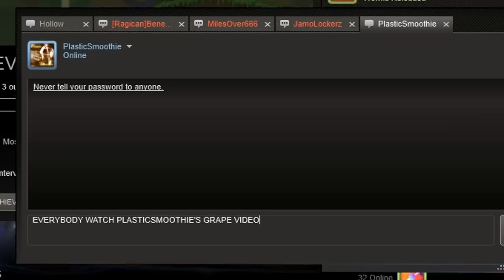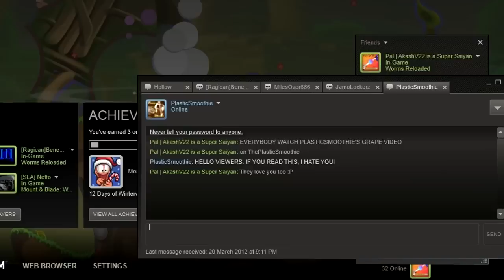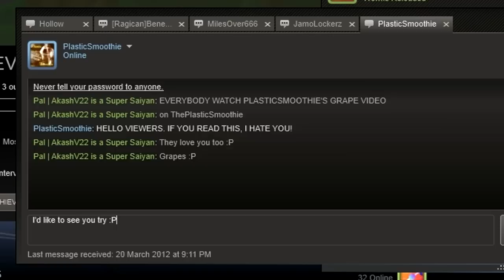Games With Friends - Worms Reloaded: 20/03/12 Part 2: The Zoomed And Steamed Grape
PlasticSmoothie's Amazing Grape on a Keyboard Video (PlasticSmoothie privated it at the moment, so you won't be able to see it.)